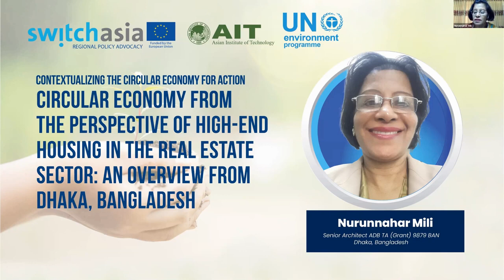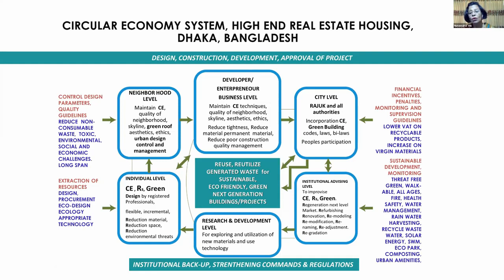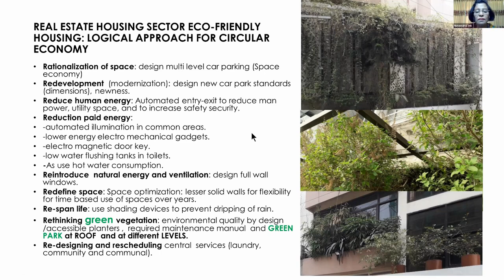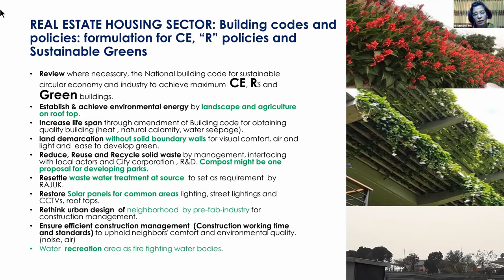Contextualizing the Circular Economy for Action - Nurunnahar Mili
Circular Economy from the Perspective of High-end Housing in the Real Estate Sector: An Overview from Dhaka, Bangladesh